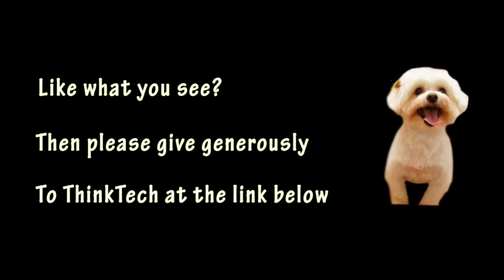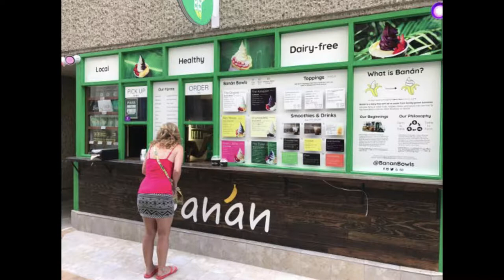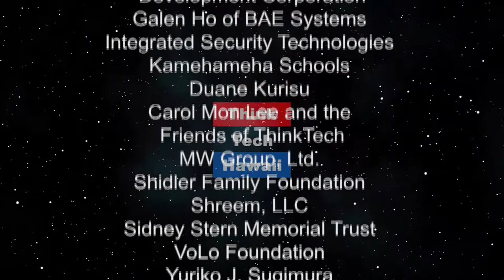College Friend's Business Success Story (Adventures in Small Business)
Go Bananas!.  Sandra Cancinos will interview Zak Barry about his company, Banan and their dairy-free ice cream.

The host for this episode is Sandra Cancinos. The guest for this episode is Zak Barry.